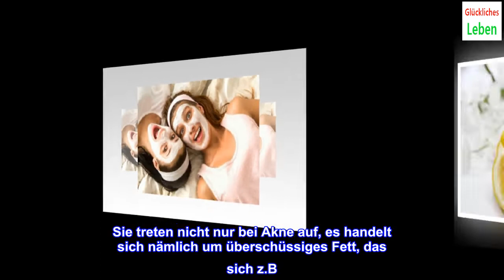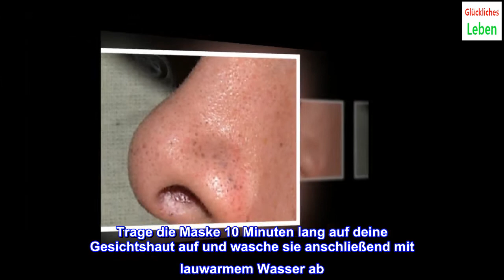7 Tipps gegen schwarze Mitesser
7 Tipps gegen schwarze Mitesser

7 Tipps gegen schwarze Mitesser
Kombiniere diese Behandlungen mit der täglichen Reinigungsroutine. Vergiss nicht, dich am Abend abzuschminken.
In unserem Beitrag geben wir dir verschiedene Tipps gegen schwarze Mitesser.
Wenn sich die Poren der Haut durch eine übermäßige Transpiration der Talgdrüsen verstopfen, oxidieren Talg und Keratin und es treten schwarze Mitesser auf. Das Resultat ist ein unansehliches Hautbild.
Jeder kann schwarze Mitesser haben. Diese sammeln sich vor allem im Nasenbereich an und wirken unästhetisch. Sie treten nicht nur bei Akne auf, es handelt sich nämlich um überschüssiges Fett, das sich z.B. auch durch vermehrtes Schwitzen in den Poren ansammeln kann.
Um diese unansehlichen schwarzen Punkte zu entfernen, wird eine Gesichtsreinigung empfohlen. Es gibt dafür verschiedenste Produkte auf dem Markt, die sicher von Nutzen sind.
Doch auch natürliche Hausmittel können ausgezeichnete Resultate bringen. Lies deshalb weiter über unsere Tipps gegen schwarze Mitesser.
Um schwarze Mitesser zu beseitigen, ist eine gründliche und regelmäßige Reinigung des Gesichts ausschlaggebend. Make-up muss jeden Abend entfernt werden, um die Poren freizuhalten.
Was du auf keinen Fall tun solltest ist, das angesammelte Fett herauszupressen, da so Hautschäden entstehen können.
Tipps gegen schwarze MitesserTipp 1: Joghurtmaske mit Gurke und Petersilie
Mixe zwei Löffel Naturjoghurt, mit einem Petersilienzweig und einer halben Gurke im Standmixer, bis eine homogene Paste entsteht. Trage diese auf deine Gesichtshaut auf.
Nach ungefähr 15 Minuten Wirkzeit kannst du die Maske mit lauwarmem Wasser abnehmen.
Tipp 2: Dampf
Erhitze Wasser, um damit ein Gesichtsdampfbad durchzuführen. Beuge deinen Kopf über den Dampf und decke diesen mit einem Handtuch ab.
Lasse den Dampf ein paar Minuten wirken und drücke die Zonen mit den schwarzen Mitessern unmittelbar danach sanft, um diese zu entfernen.
Durch die Wärme öffnen sich die Poren und die Reinigung ist einfacher.
Du kannst Watte für die Reinigung verwenden, damit keine Markierungen im Gesicht zurückbleiben.
Tipp 3: Maske mit Gelatine und Milch
Gib einen Löffel Milch in einen Behälter und füge einen Löffel geschmaksneutrale Gelatine dazu. Mische beide Zutaten gut und wärme diese 10 Sekunden lang in der Mikrowelle.
Danach wird die Maske mit einem Pinsel auf die betroffenen Stellen aufgetragen. Lasse die Maske jetzt 10 Minuten lang trocknen. Danach kannst du sie einfach abziehen.
Tipp 4: Zitronenmaske
Mische etwas Zitronensaft mit Mandelöl und Glycerin. Trage diese Maske jeden Tag nach dem Abschminken auf und entferne sie anschließend mit lauwarmem Wasser.
Tipp 5: Peeling aus Honig und Zimt
Mische vier Teelöffel Honig mit einem Teelöffel Zimtpulver. Trage diese Paste auf die betroffenen Stellen auf. Lasse dieses Peeling die ganze Nacht lang wirken und wende es täglich zwei Wochen lang an.
Tipp 6: Haferflockenshake
Zerkleinere eine Tasse Haferflocken im Standmixer und füge danach eine halbe Tasse lauwarmes Wasser dazu bis eine homogene Mischung entsteht.
Trage diese Maske auf dein Gesicht auf und lasse sie wirken, bis sie vollständig getrocknet ist. Danach mit lauwarmem Wasser und einem sauberen Handtuch abwaschen.
Tipp 7: Apfelmaske
Halbiere einen Apfel und entferne das Kernhaus. Gib den Apfel (samt Schale) mit einem Löffel Zitronensaft in den Standmixer und püriere diesen.
Trage die Maske 10 Minuten lang auf deine Gesichtshaut auf und wasche sie anschließend mit lauwarmem Wasser ab.
Wir hoffen, unsere Tipps gegen schwarze Mitesser verhelfen dir zu einem schöneren Hautbild!